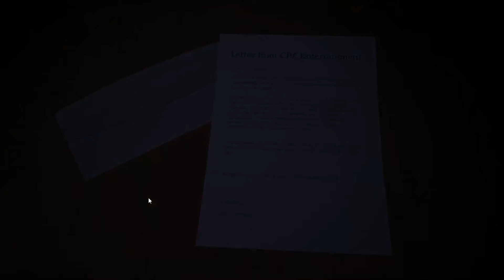FOXY AND BONNIE HAD A BABY?!... Nightmare at Charles (Part 1)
Welcome to Charles' Pizza Zone! A place where a kid can have a blast with his friends or siblings! you can enjoy hot out of the oven pizza, over 60 Electronic arcade games, and dance and interact with Charles Rabbit and his Ramblin Band!

That stuff only happens during the day, but at night things change. You are all alone in your office surrounded by drawings from children and posters featuring the characters.

Charles and his Friends are out to get you!